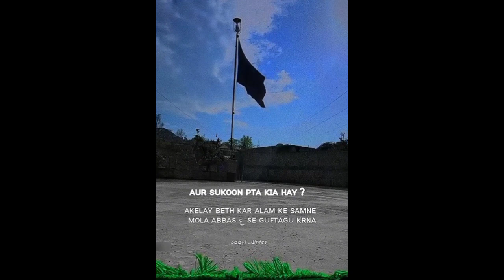Allama Hassan Mehmood jafri Golden words on Maula Abbas jjh ❤️